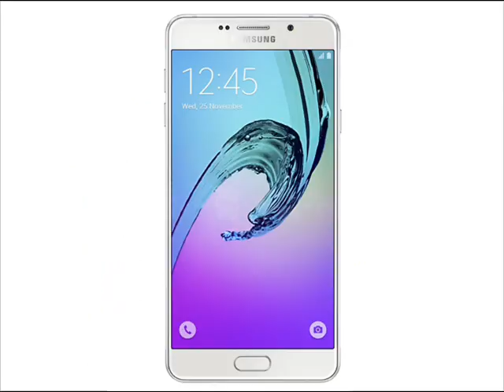Samsung Galaxy A7